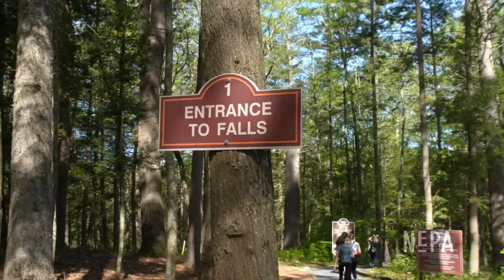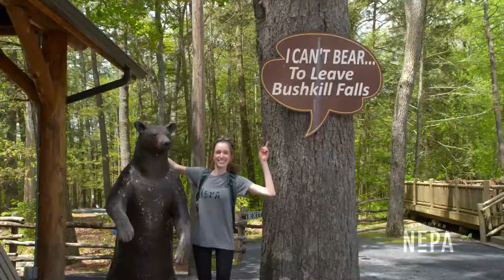Bushkill Falls Spring 2022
With eight awe-inspiring waterfalls, Bushkill Falls is nothing short of a natural wonder in the Poconos! We took a stroll to bring you a look at the outstanding views of roaring waterfalls and lush forests. 🌳